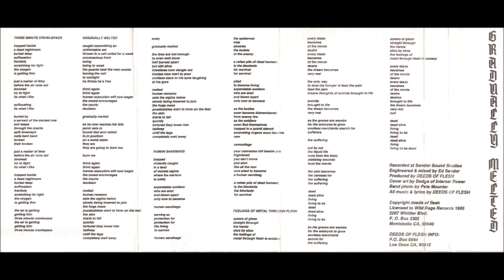DEEDS OF FLESH (USA/CA) - Gradually Melted Demo 1995 [FULL DEMO]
1. Three Minute Crawlspace 00:00
2. Gradually Melted 02:47
3. Human Sandbags 06:37
4. Feelings Of Metal Through Flesh 10:15